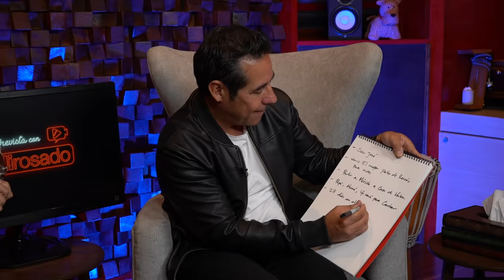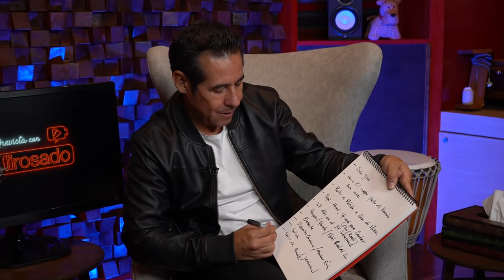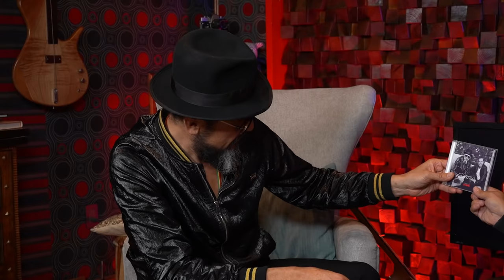REYLI BARBA, puro AMOR DEL BUENO | La entrevista con Yordi Rosado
Ya llegó el mero mero Unefon Ilimitado.

En esta entrevista Reyli Barba nos cuenta cuál es el origen de su nombre, por qué trabaja desde los 7 años, cómo se formó Elefante, por qué dejó Elefante, cómo vivió la muerte de su padre, cómo lo internaron su mamá y su hijo y cómo fue que él y Ana Bárbara decidieron tener un hijo.